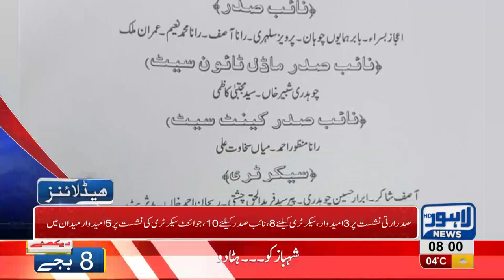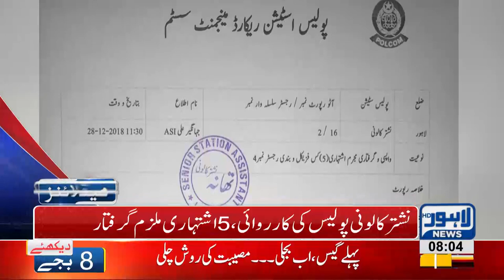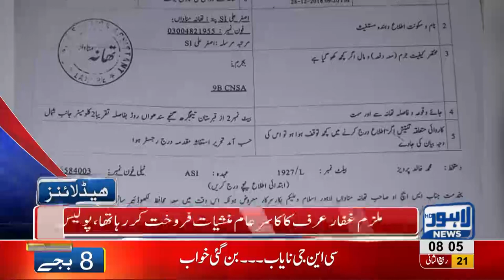08 AM Headlines Lahore News HD – 29th December 2018